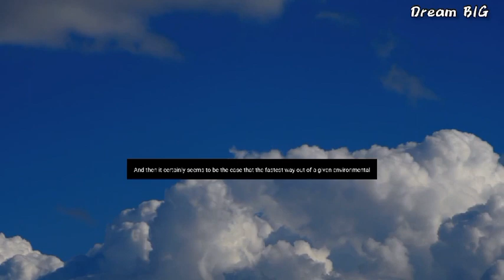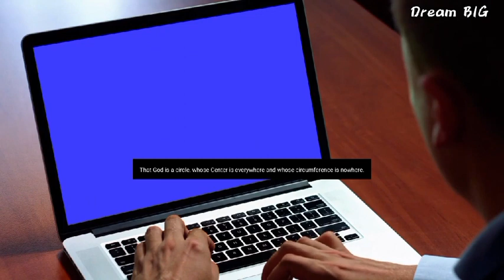Is The World Doing Better Than We're Being Told? | Jordan Peterson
Is The World Doing Better Than We're Been Told? | Jordan Peterson

1)This video has no negative impact on the original works (It would actually be positive for them)
2)This video is also for teaching purposes.
3)It is not transformative in nature.
4)I only used bits and pieces of videos to get the point across where necessary.